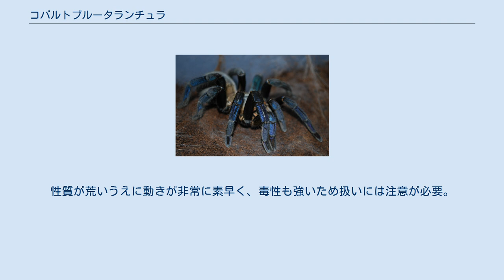コバルトブルータランチュラ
コバルトブルータランチュラ（Haplopelma lividum）は、クモ目オオツチグモ科に分類されるクモ。
 タイ、ミャンマー 体長オス4センチメートル、メス6センチメートル。
脚を含めた全長（レッグスパン）オス8センチメートル、メス12センチメートル。
体色は金属光沢のある青、緑青色などの変異がある。
 地中に穴を掘りそこを巣穴として住み処にする。
 住み処を作るときは土を団子状に丸め、巣から押し出して拵える為、巣穴の入り口付近には団子状の土が数個程転がっていることがある。
 強毒種と言われるこの種類は、警戒時の動きは素早く触肢となる鋏角で弾くように近付いてきた敵を叩く、この際牙の根元の腺から毒を出し、牙を突き刺すようにぶつける事で敵を攻撃する。
毒は非常に強力で大きなサイズのマウスでも一突きで絶命に至らしめ毒が体に回ってから１分ともたない。
 縄張り意識が強く臆病であるので、刺激してくるものにはなんにでも攻撃をする習性がある。
 活動が活発になる夜には巣穴付近を徘徊して獲物を探す事がある。
 食生は主に肉食で小動物や昆虫などを捕食して食べる。
長い間食べ物がなくても耐えられる。
 コバルトブルーの名の通り光沢がかった青色をしており、オスとは違う体色である。
 オスは黒みが強い地味な体色でメスよりも体が小さい。
主に野生個体が流通する。
巣穴を掘るためケージ内には床材を深く敷き詰めるが、ケージの蓋を開けた際に脱出することを防ぐため蓋と床材の表面との距離は開ける。
性質が荒いうえに動きが非常に素早く、毒性も強いため扱いには注意が必要。